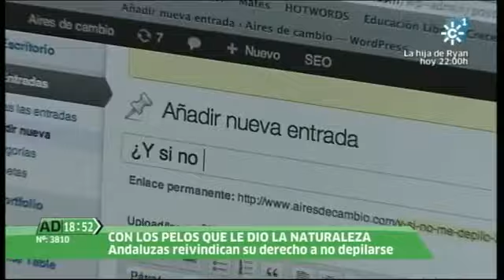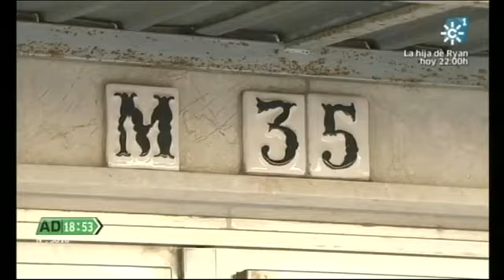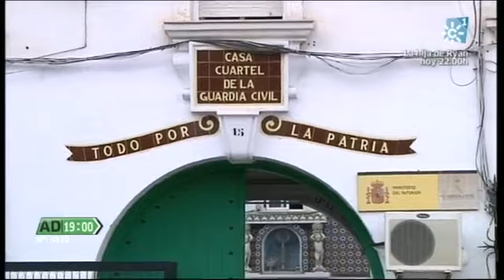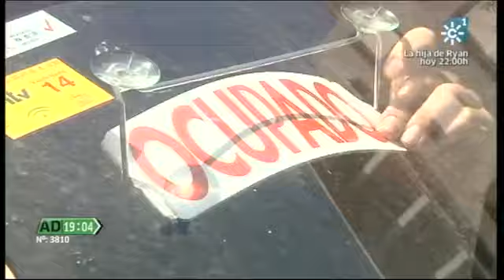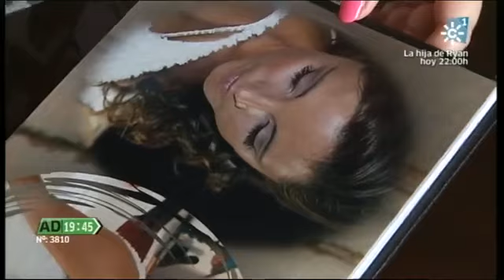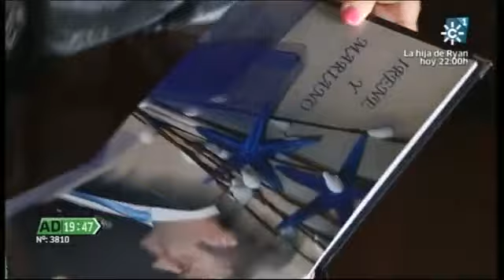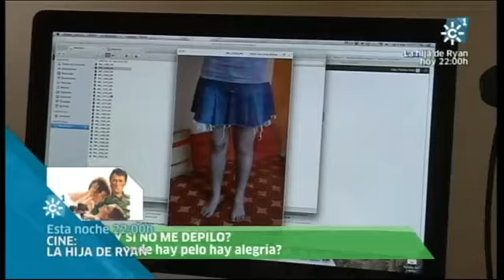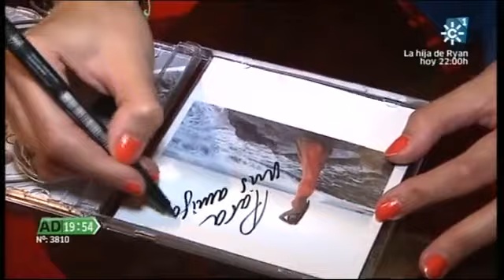Andalucía Directo 09-09-2013